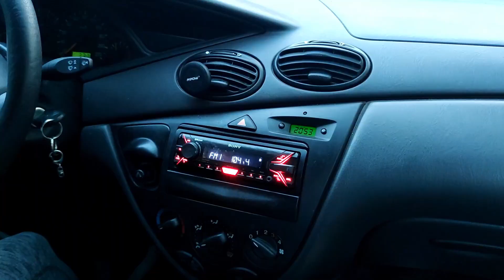Correct cabin air filter change Ford Focus MK1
Hey you!

Next time when you wonder why the cabin air filter replacement costs 80 EUR, take a look here.
It's because it was replaced correctly.

This is also a good way to protect your lungs and also prevent rust to form because of the fallen leaves.

Till next one, don't forget: go pro!
Peace